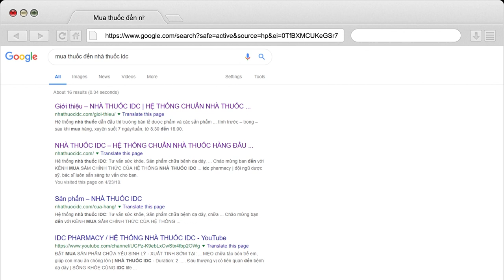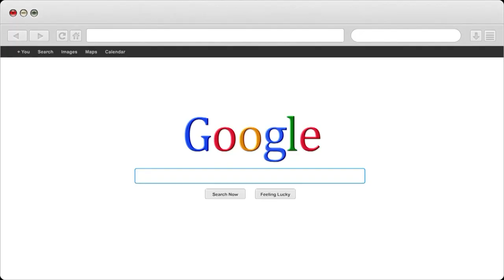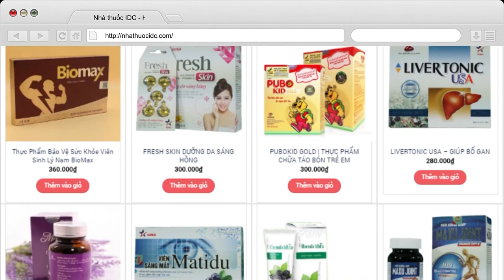Bác sĩ Tô Hiệu chia sẻ về biến chứng nguy hiểm của bệnh thận yếu | Nhà Thuốc IDC Pharmacy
1- Nhà Thuốc IDC 81-A9 Hồng Mai, HBT, Hà Nội
2- Nhà Thuốc IDC 167 Bạch Mai, HBT, Hà Nội
3- Nhà Thuốc IDC 258 Khương Trung, Thanh Xuân, Hà Nội
4- Nhà Thuốc IDC CT2B Huyndai, Hà Đông, Hà Nội
5- Nhà Thuốc IDC Nam Hồng, Đông Anh, Hà Nội
6- Nhà Thuốc IDC Dục Tú, Đông Anh, Hà Nội
7- Nhà Thuốc IDC Xuân Nộn, Đông Anh, Hà Nội
8- Nhà Thuốc IDC An Đà, Đặng Xá, Gia Lâm, Hà Nội
9 – Nhà Thuốc IDC 15/5 Phạm Ngũ Lão, Tp Trà Vinh
10- Nhà Thuốc IDC 84 Nguyễn Văn Trỗi, Tp Nam Định
11- Nhà Thuốc IDC 132 Nguyễn Công Trứ, Tp Ninh Bình
12- Nhà Thuốc IDC Đông Sơn, Tp Thanh Hóa
13- Nhà Thuốc IDC Thạch Lựu, Thạch Hà, Hà Tĩnh
14- Nhà Thuốc IDC 12 Nguyễn Thị Duệ, Tp Hải Dương

Người Chịu Trách Nhiệm Chuyên Môn Về Dược Của Cơ Sở:
Họ và Tên: Phùng Thị Chính
Trình Độ Chuyên Môn: Dược Sỹ Đại Học
Chứng Chỉ Hành Nghề Dược Số: 01156/HNO-CCHND do Sở Y Tế Hà Nội Cấp Ngày 30/09/2013
Phạm Vi Kinh Doanh: Bán lẻ thuốc ( bao gồm cả thuốc dạng phối hợp có chữa dược chất gây nghiện; thuốc dạng phối hợp chứa dược chất hướng thần; thuốc dạng phối hợp có chứa tiền chất; thuốc độc; thuốc thuộc danh mục thuốc, dược chất bị cấm sử dụng trong một số chuyên ngành, lĩnh vực)